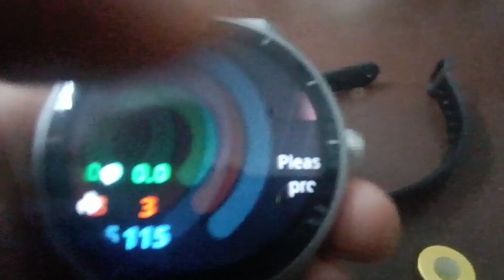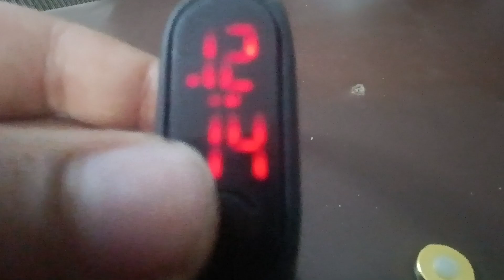6 August 2023